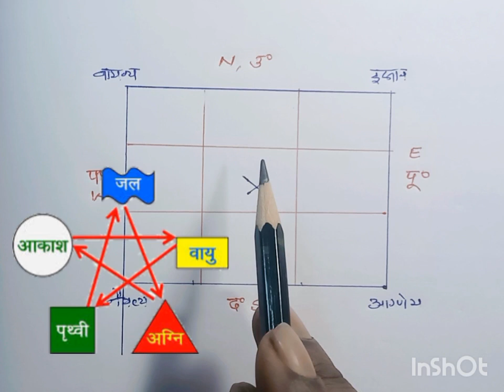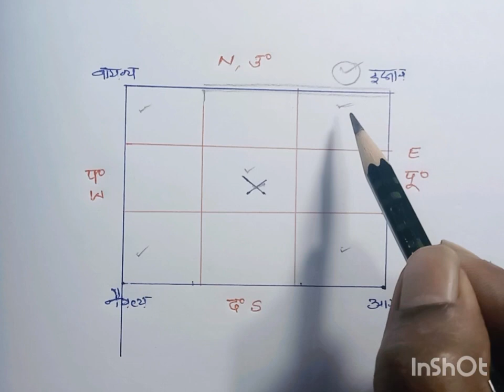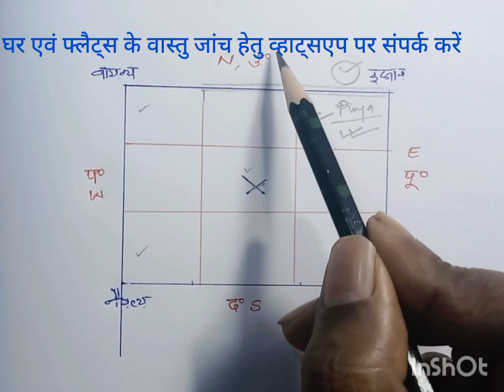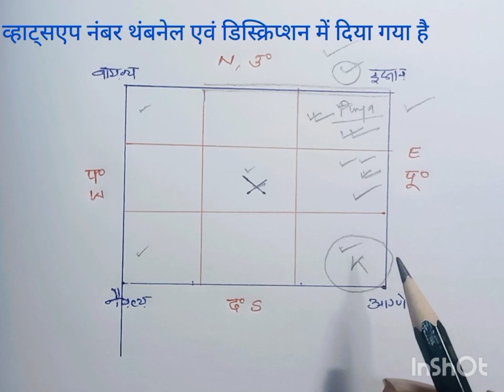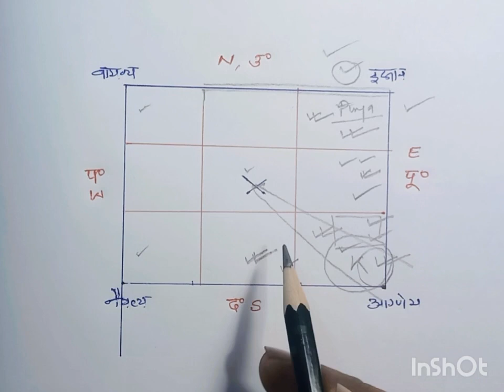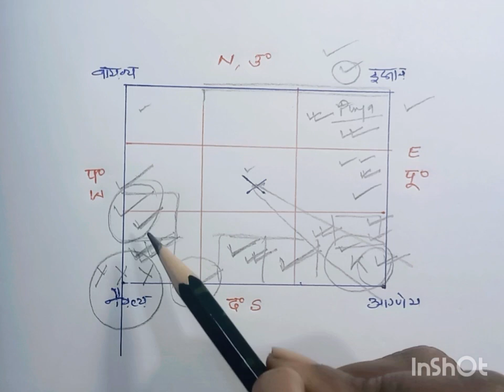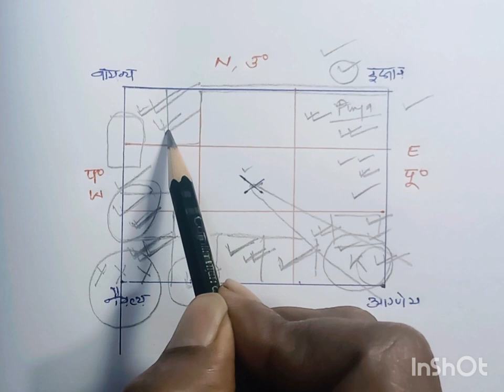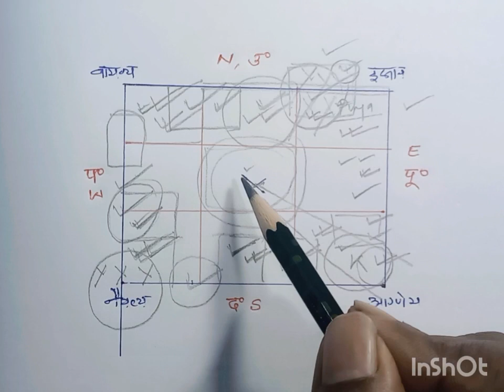वास्तु के अनुसार घर कैसा हो ? Vastu for home | home plan vastu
वास्तु के अनुसार गृह निर्माण किस प्रकार से किया जा सकता है आज के अंक में हम जानेंगे वास्तु के अनुसार गृह निर्माण